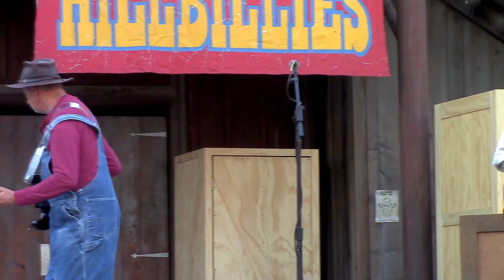Krazy Kirk and the Hillbillies 9/3/23 1st Show (6:00pm) 2023 Knott's Summer Nights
This is a video of the full 1st show (6:00pm) on 9/3/23 (Sunday) of Krazy Kirk and the Hillbillies on the Wagon Camp Stage at Knott’s Berry Farm in Buena Park, CA. The set list is: Crazy Train, Summertime Blues, Sway, Jambalaya (sung by Eric), Sweet Home Alabama (sung by Rick), What I Like About You (sung by Brad), & the Devil Went Down to Georgia (sung by Anders). Kirk Wall is on guitar & fiddle; Eric Brenton is on fiddle, mandolin, & electric guitar; Rick Dunham is on banjo, harmonica, & electric guitar; Anders Swanson is on upright bass & electric bass; and Brad Conyers is on drums and percussion .
***Note: The Berry Market, the Farm Bakery, and the Mrs. Knott's Chicken To Go are all open for walk-up purchases. Most of the Berry Market items can also be shipped to you for a fee.
***Note: The Knott's Ghost Town Alive (during the daytime on select days) and Knott's Summer Nights (starting from 5:30pm on select days) are from May 26 - September 4, 2023. See the Knott's app for show times (not all shows happen daily). One of the best ways to experience Summer Nights is with a Flavors of Summer Tasting Card for $55.00 plus tax! Enjoy your choice of six tastings from a list of over 40 items (you can also buy items separately). Knott's is cashless, so you can use your credit card, debit card, or smart device with Apple Pay or Google Pay. If you have cash only, there are Cash-to-Card kiosks that can transfer cash to a card which can be used anywhere, not just at the park. Cards can be loaded with any amount from $1 to $500.